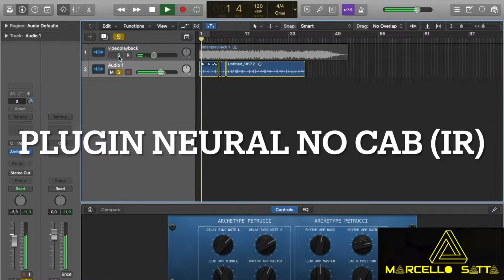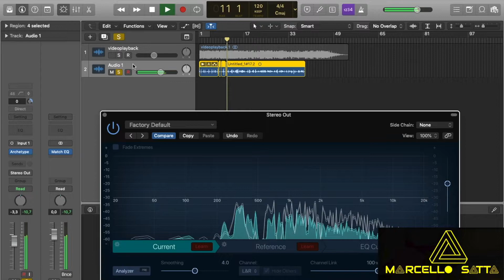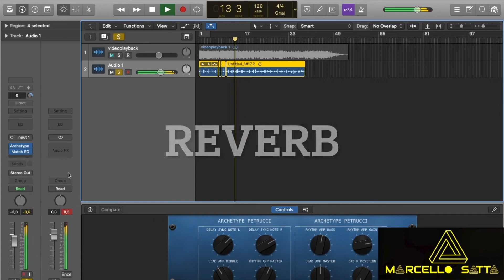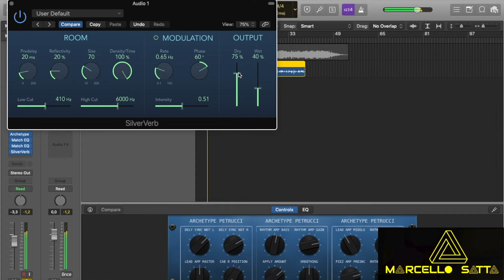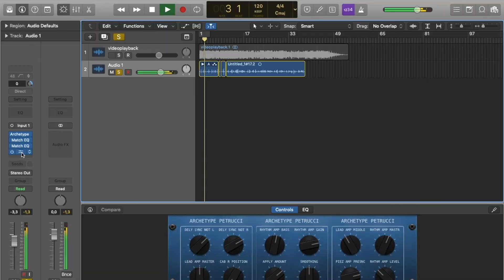How to Create Your OWN Impulse Response IR guitar 1 part (Petrucci sound octavarium) Logic EQ match